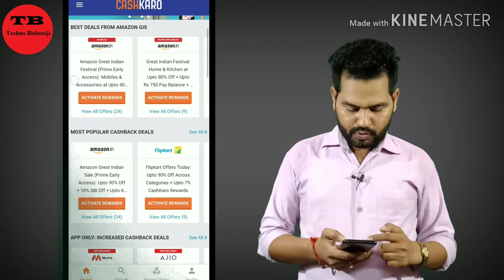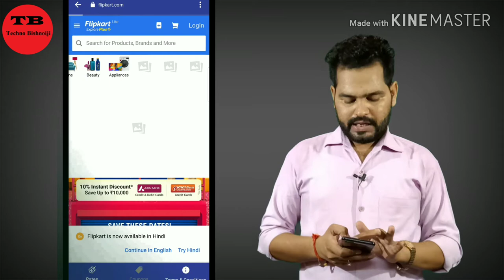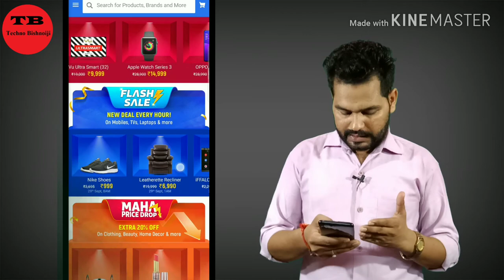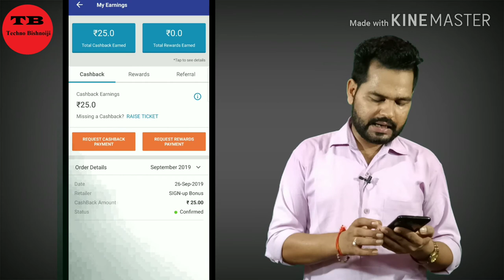Flipkart Big Billion day Sale | Amazon Great Indian Festival day | Tips&Tricks | ByGaurav Bishnoi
About this video- Dosto maine is video me aap logo ko 29 Sep se 4 Oct 2019 tak hone walo Flipkart  Big Billion Sale & Amazon Great Indian Festival Sale me Double Cash Back kese paye, uske baarey me bataya hai, ummeed karta hu ki video apko jarur pasand ayegi, agar video pasand aaye to video ko Like and Channel ko Subscribe jarur karna friends and apne dosto ko share karna.

I am Gaurav Bishnoi Owner of TechnoBishnoiji YouTube Channel. Here you can see Tech Update